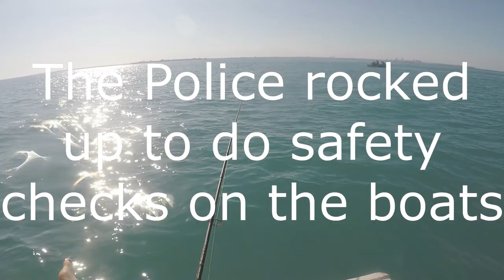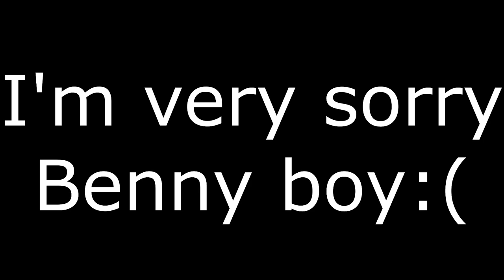MACKERAL CATCH N COOK! W/ Bust up CHASING! (Pulled up by COPS!)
G'day everyone,
Me and the boys went out in the Darwin harbour the other day to attempt to catch a few tuna. We ended up getting a couple, and also managed to get a mackerel to cook up on the beach as well.